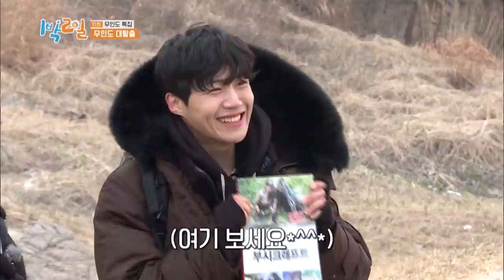Surprised how wise Jongmin is? [2 Days & 1 Night Season 4/ENG/2020.03.28]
▶ 2 Days & 1 Night Season 4 Ep.16 | 1박 2일 시즌 4

▶Full Episodes